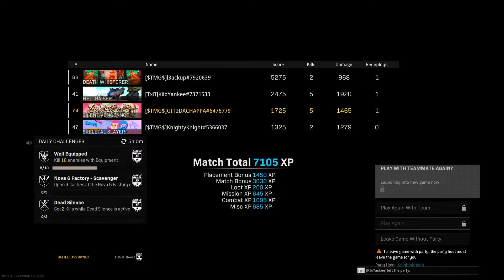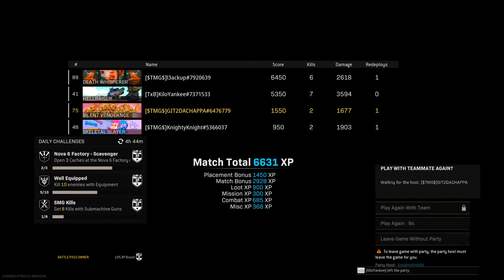Call of Duty®: Modern Warfare®_20220604221548